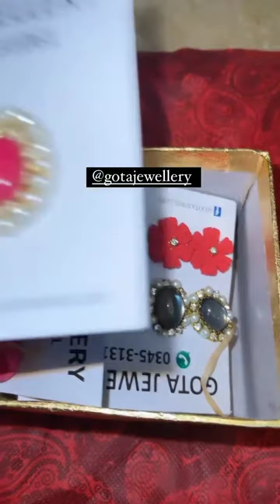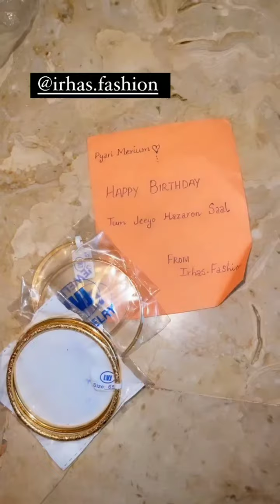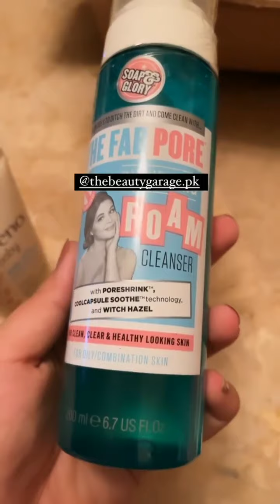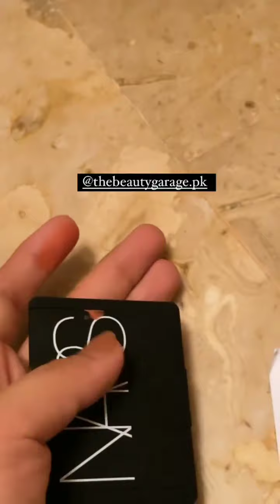Merium Pervaiz Unbox Pr Packages of Beautiful Dresses and Jewllery ❤️